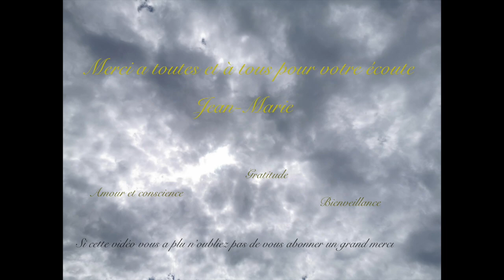émotion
EMOTION
Émotion, quand tu me tiens.
Je suis heureux, joyeux, serein... Parfois, c'est vrai, je suis chagrin...
Mais, après, je redeviens bien...
Une douce mélodie, un paysage fleuri,
une musique délicieuse, une lecture fabuleuse.. Tout me procure de l'émotion,
même l'écoute d'un simple son.
Mais, quelquefois, au détour d'un chemin éclairé, alors que je suis absorbé par mes pensées, l'émotion se transforme en passion. Comme une chrysalide, peu à peu, elle éclot, Oh ! que j'aime ce joli mot !
Alors, je pressens, je ressens, je vibre, je revis, j'accueille une étincelle de vie, qui, jaillit au plus
profond de mon cœur, laissant entrer, au fond de moi, un intense bonheur.
Comme un bouquet majestueux, que l'émotion me rend heureux !
Alors, laissez vous, vous aussi, guider par votre émotion intérieure
et... vous n'en ressentirez que du bonheur...
Musique enregistrée en 432 Hz...